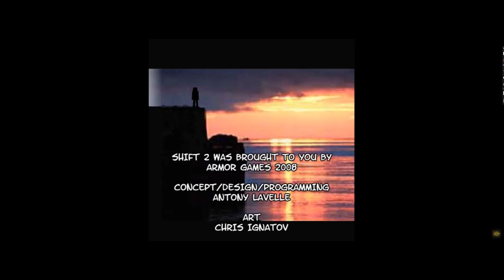This is not as simple as the first || Shift 2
It's time for the part of this Shift series. They even used a female character this time. There are even two endings.